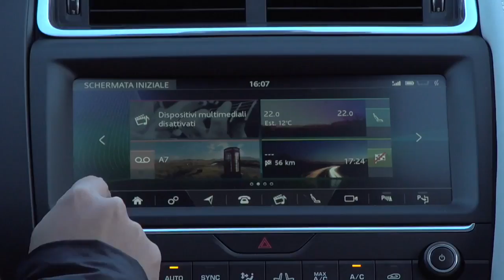2018 NEW Jaguar E-Pace Driving Scenes in French Corsica